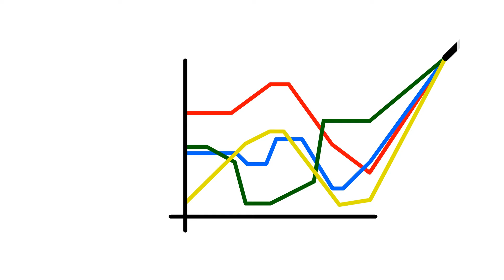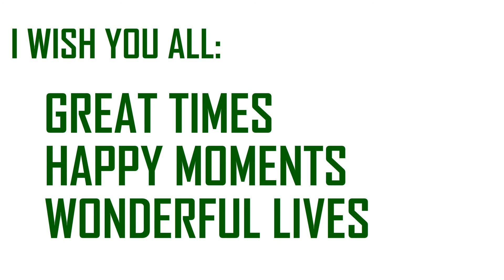An Announcement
I'm about to take a very big step in my life. This video serve to finally share the news with you guys!

Join me and socialize!